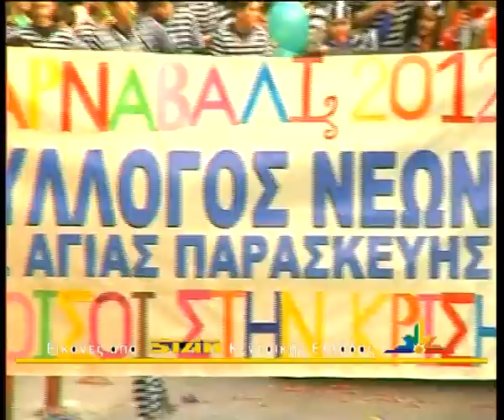lamiastar.gr: Καρναβάλι στη Λαμία 2012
Μουσική, χρώματα, κέφι και πολύ κόσμο γέμισε σήμερα το κέντρο της Λαμίας κατά την διάρκεια της παρέλαση του καρναβαλιού. Η αυλαία των Αποκριάτικων εκδηλώσεων έπεσε με τον καλύτερο δυνατό τρόπο αφήνοντας ικανοποιημένους, τους διοργανωτές, όσους συμμετείχαν και τους θεατές.